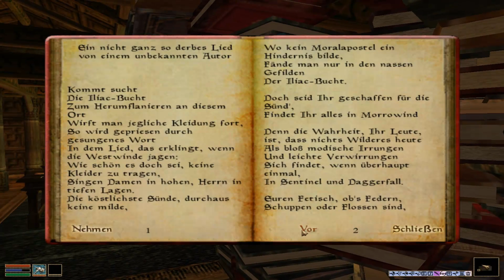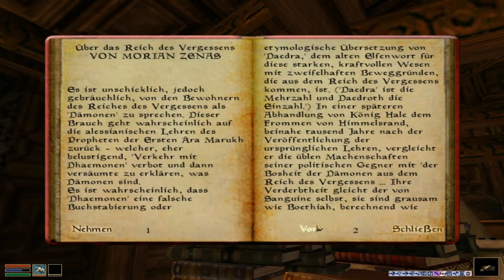Let's Retro TES III - Morrowind # 787 [Deutsch] [HD]: Über das Reich des Vergessens